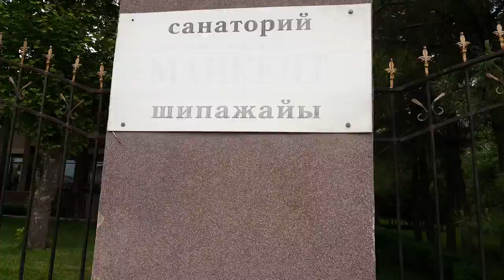Санаторий Манкент. Природа. 2016 - 1 Minute Story NS